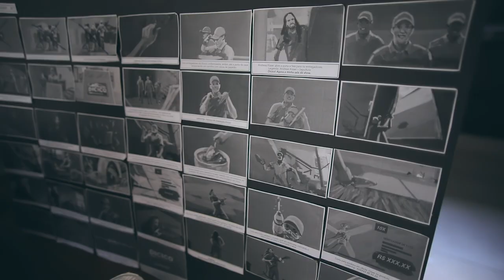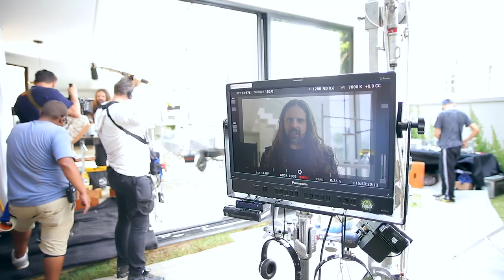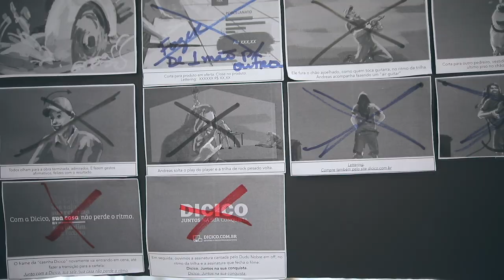Sepultura - Andreas filming TV ad (April 2018) - Backstage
(Subtitles in the works!)
In April 2018 Andreas Kisser was invited to take a role in a series of TV ads for a contruction & home supply store. This is the making of the TV ad, recorded during 2 days in a location nearby São Paulo (Brazil).
Em Abril de 2018 Andreas Kisser foi chamado para gravar um comercial e uma série de anúncios da loja Dicico. Esse é o making of da gravação que durou dois dias, em São Paulo.